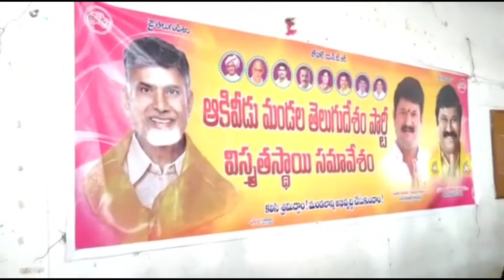31 10 2021 ACN NEWS 02